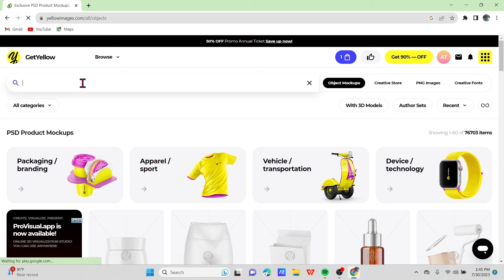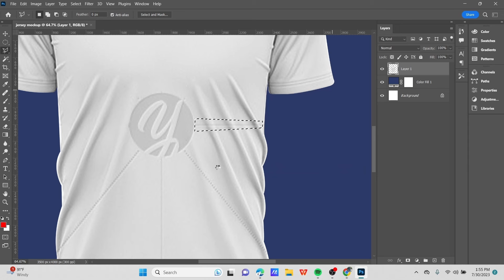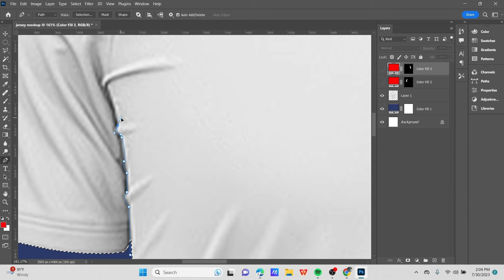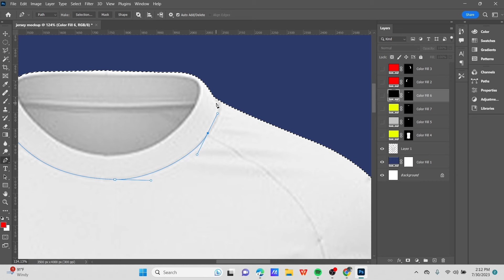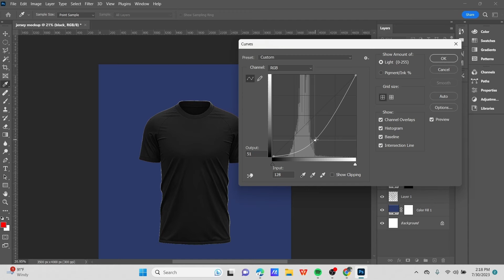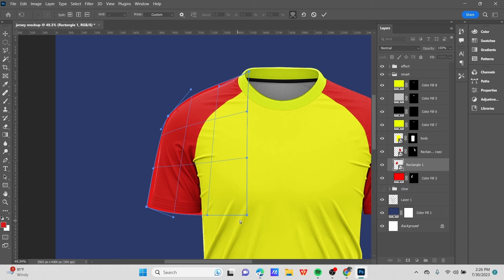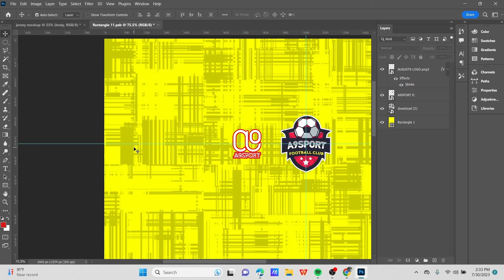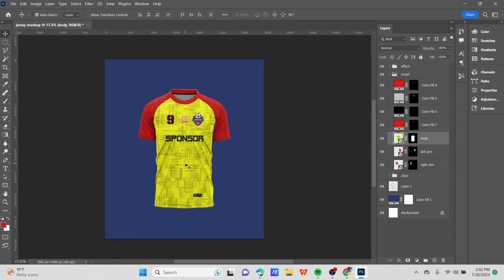How to jersey design